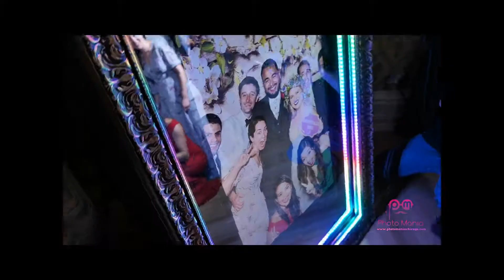Mirror Me Features 2021 Photo Mania Chicago